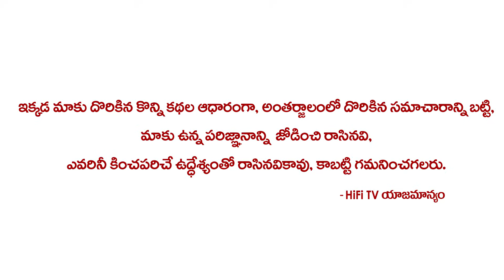చిత్త నక్షత్ర లక్షణాలు !! Dr Jandhyala Sastry About Chitra Nakshatra Characteristics !! HiFiTV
Watch చిత్త నక్షత్ర లక్షణాలు !! Dr Jandhyala Sastry About Chitra Nakshatra Characteristics !! HiFiTV